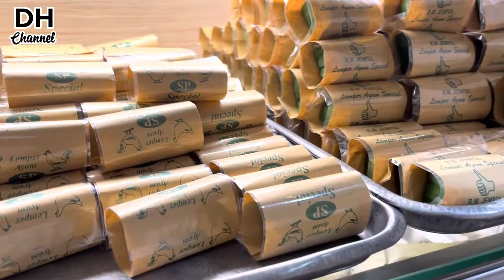Mini vlog hari minggu belanja jengkol ke pasar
Hai gais bantu tonton sampe habis yah dan juga share ke temen temen kalian